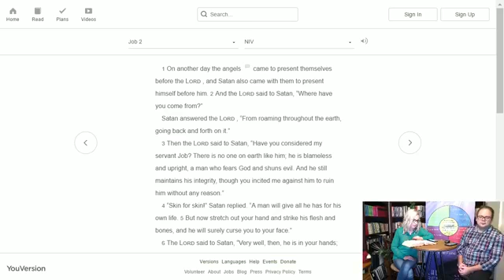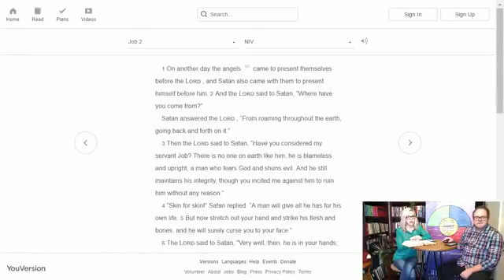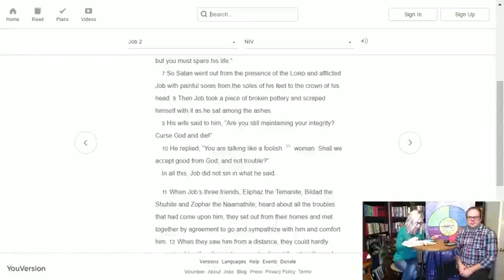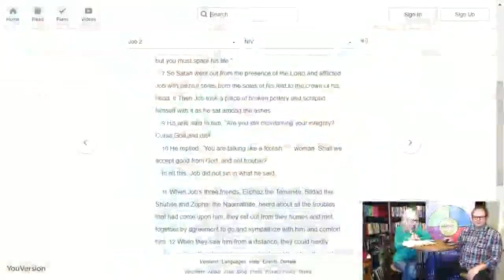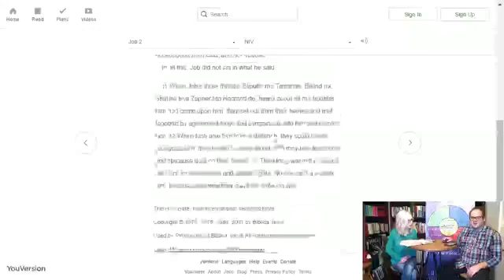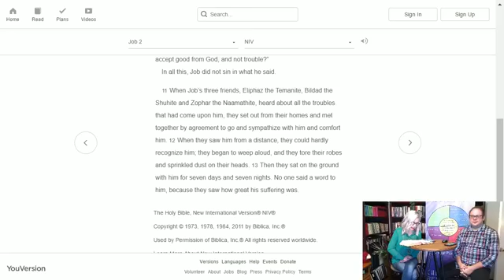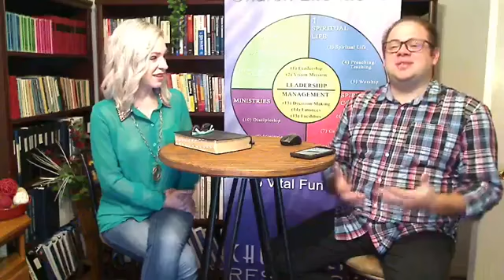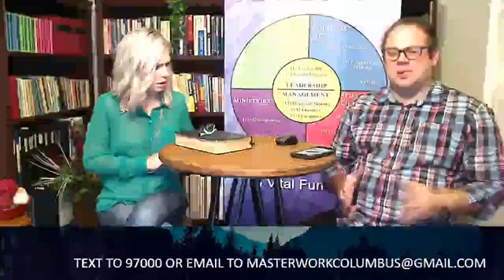SoG Job 2